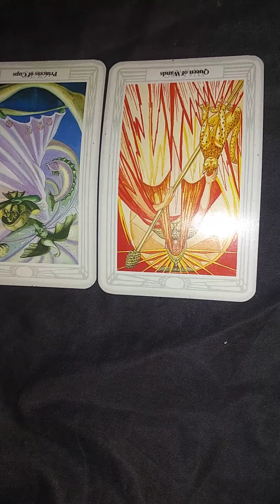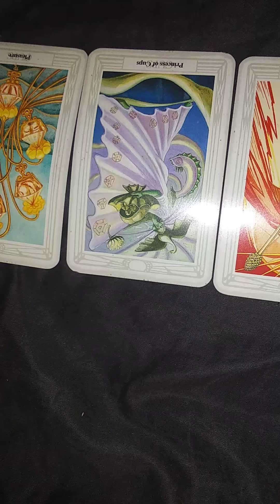Leeann Michael's, You've Been Cursed (Tarot Style)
I'm cursing this Youtuber because there's a lot of fighting that's going on between him and Kingcobrajfs